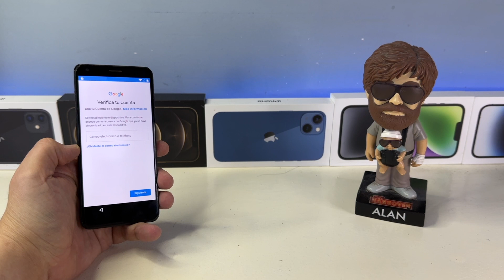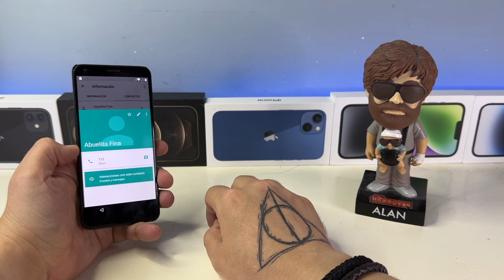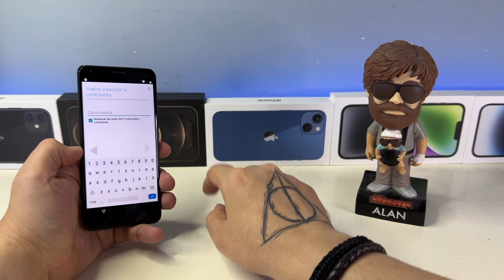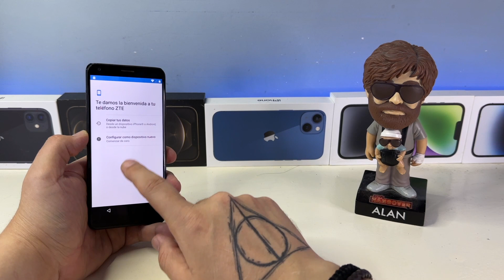Como quitar bloqueo Google *ZTE V9 Vita* En 2023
El dia de hoy me llego esta Joyita un ZTE V9 Vita para desbloqueo google
en 2023 espero que les sirva